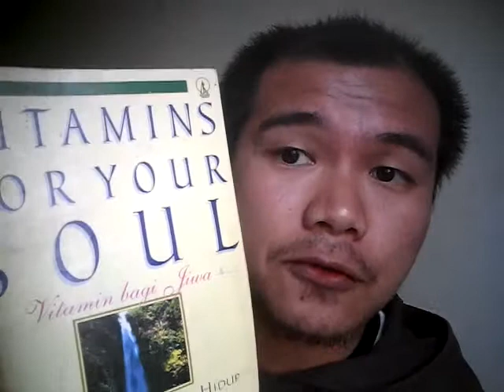VITAMINS FOR YOUR SOUL #1 AKTIVITAS TIAP HARI...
Salam hangat. Bila ada intensi doa, pertanyaan atau cerita, kirim pesan ke :
Salam kenal. aku kapusin. aku pria. aku jomblo. and i'm feeling good. :)

Channel ini berisi informasi, OPINI personal ( sometimes you have to express the hidden part of your self )
let's make a good social impact. AMDG. Deus Meus et omnia.

DUKUNGAN DARI SAUDARA/I SEMUA AMAT BERARTI DEMI KELUASAN CAKUPAN CHANNEL INI. HEHEHE. SHARE THE GOODNESS. AS WELL AS WE CAN. ( LINK DI ATAS ↑ )